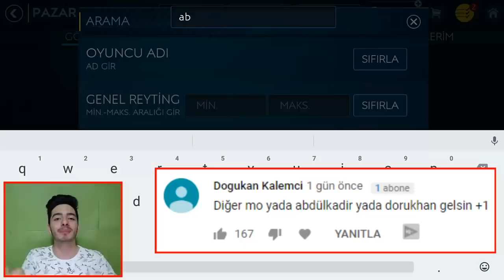PAZARDA SON ''BİR'' TANE KALMIŞ !! 90 Gen Milligüç Final FIFA Futbol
Merhaba ben Koray bu video da fifa mobile 19 milligüç final bölümü ile karşınızdayım türkgücü yeniden başlıyor ve yeni transfer pazar da zor bulup aldım fifa mobil milligüç 90 gen oldu...